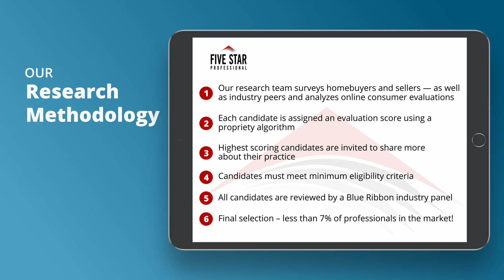2021 Seattle Five Star Real Estate Agent Rachel Bradley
Rachel Bradley wins the 2021 Five Star Real Estate Agent Award! Five Star Real Estate Agents represent those who are outstanding in their field. Winning agents are selected as a result of a rigorous and objective research process. For any market, each year’s field of winners represents no more than 7% of agents within the market.